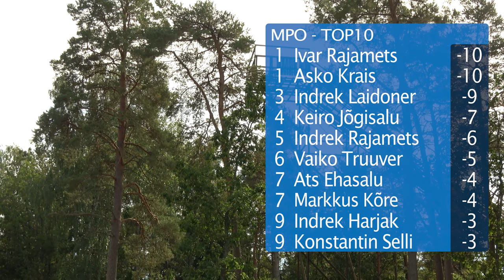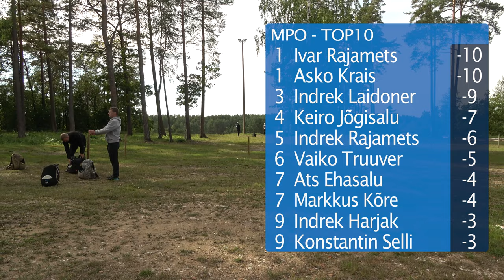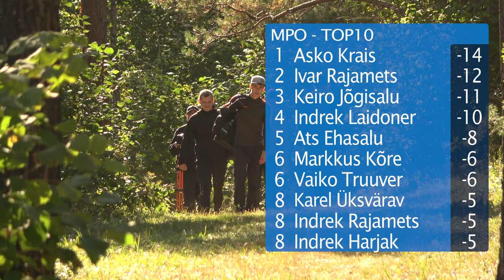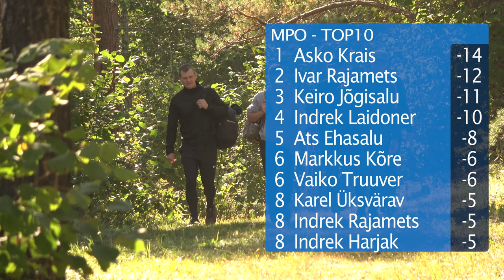🇪🇪 Läänemaa Lahtised MV 2022 @ Palivere ⦾ MPO R2E9 ⦾ Rajamets, Krais, Laidoner, Jõgisalu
Läänemaa Lahtised MV 2022 @ Palivere ⦾ MPO R2E9 ⦾ Ivar Rajamets, Asko Krais, Indrek Laidoner, Keiro Jõgisalu

Kommenteerivad Tarvo Allmere ja Roger Tibar